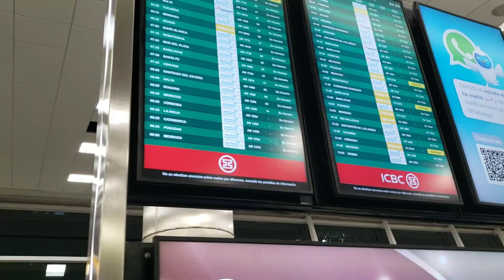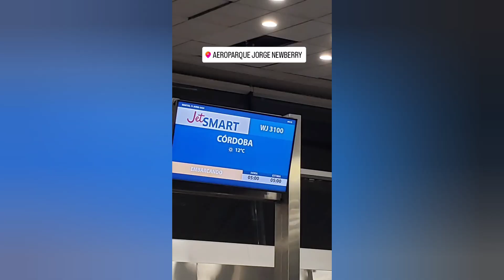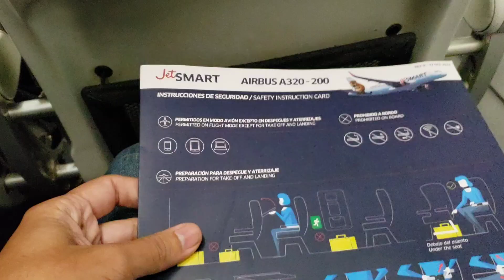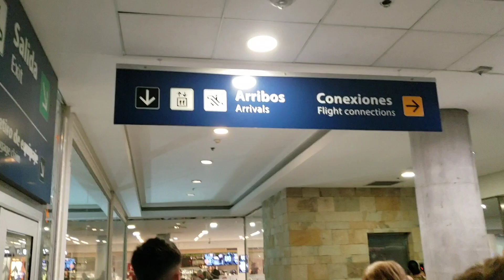Así se VUELA con JETSMART ARGENTINA🇦🇷 |AEROPARQUE(AEP)- CÓRDOBA(COR) ✈A320-200| TRIP REPORT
En esta crónica de vuelo te cuento mi experiencia volando con JetSmart Argentina la aerolinea low cost originaria de Chile que tambien esta con sus sucursales y filiales en otros países: Chile, Perú y Colombia y en esta ocasión volamos desde la ciudad de Buenos Aires hasta la ciudad de Córdoba a a bordo de un Airbus A320-200 con una duración de vuelo de 1 hora a primera hora del día, en este video podrás disfrutar de las diferentes fases del vuelo.

Aerolinea: (WJ) JetSmart
Vuelo: (JA)3100
Equipo: A320-232
Matricula: LV-IVO (Cardinal Livery)
Ruta: AEP-COR
Fecha del vuelo: 11 de Junio de 2024.
Asiento: 23F
Cabina: Económica
Hora programada de salida: 05:00am
Hora real de salida: 05:11am
Hora de llegada a destino: 06:20am
Duración del vuelo: 1 hora y 9 minutos.

Intsagram: @jtejada81